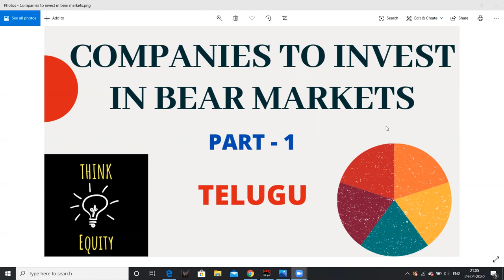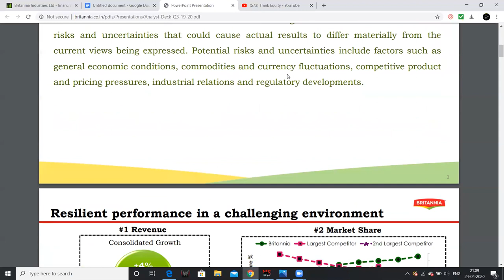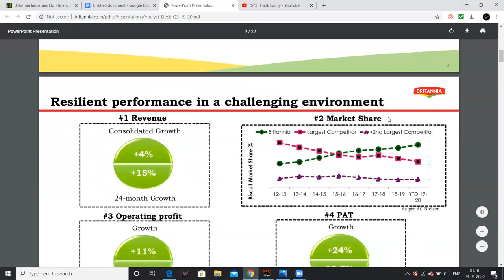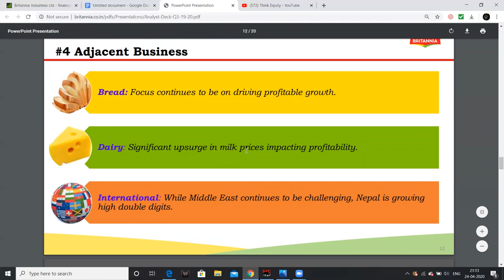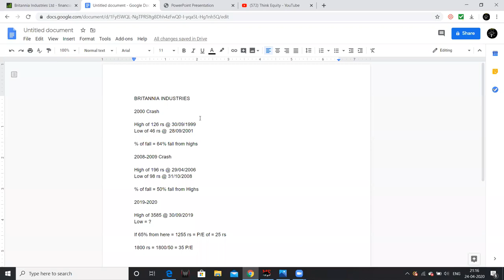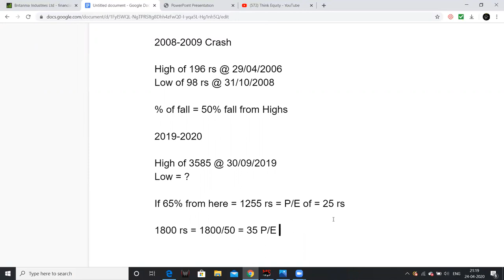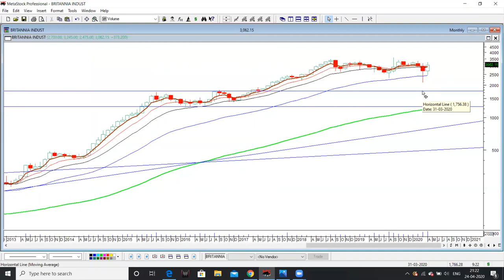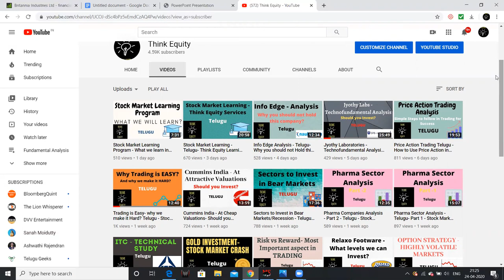Companies to Invest in Bear Markets - Telugu- Part 1- Stock Market Telugu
Friends this is part 1 of 3 parts which I am going to discuss about the companies we can consider looking into at times of bear markets.

1. The Dhandho Investor
2. Common Stocks and Uncommon Profits
3. One Up on Wall Street
4. Learn to Earn
5. The Unusual Billionaires
6. Reminiscence of a stock operator

Technical Analysis Books:
1. how to make money trading with charts
2. Technical Analysis and Stock market profits

Some Self-help books I recommend to read:
1. Power of your Sub- Conscious Mind
2. Think and Grow Rich
3. The Steve Jobs Way
4. Ted Talks
5. Crush It
My Video gear:
1. Samsung Galaxy S8
2. Dell Laptop
3. Microphone
4. Gorilla Pod